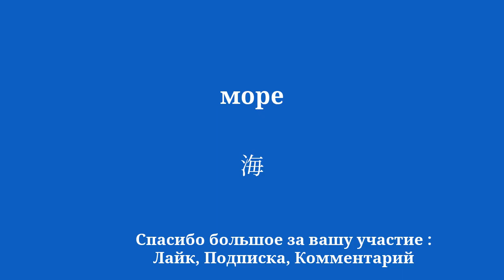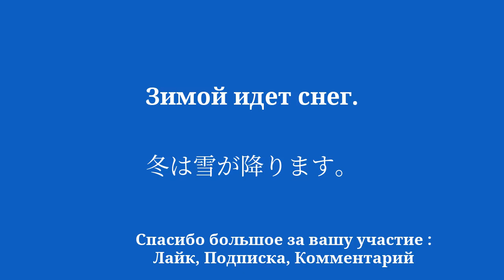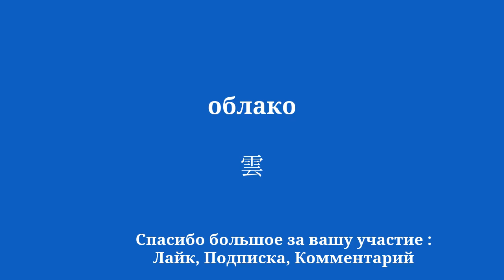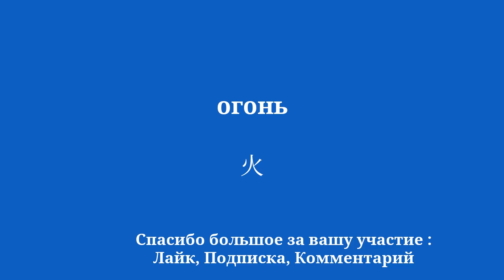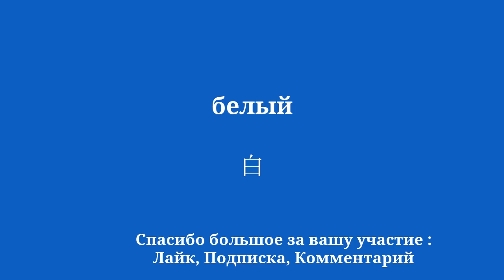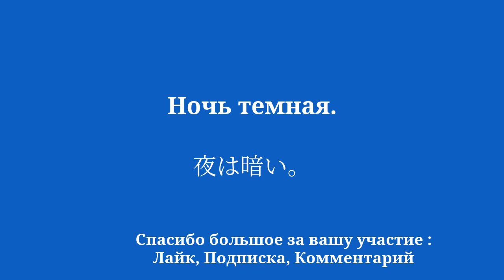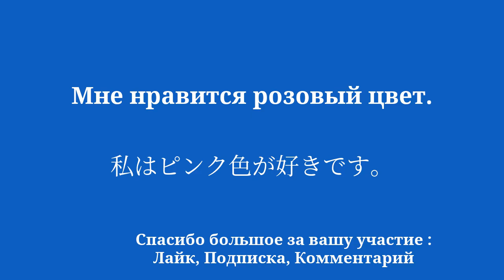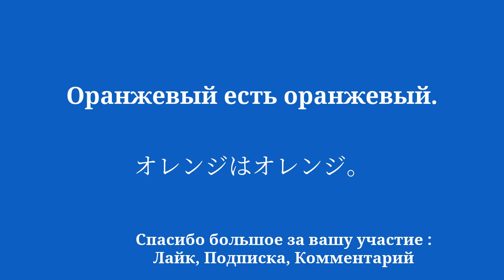С нуля до героя легко выучить японский